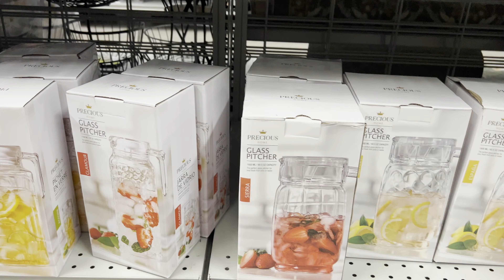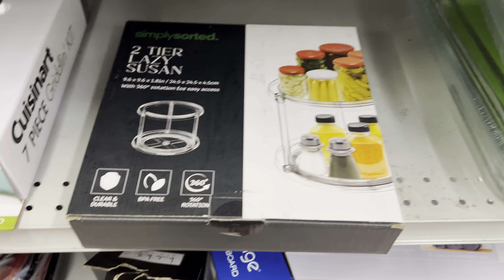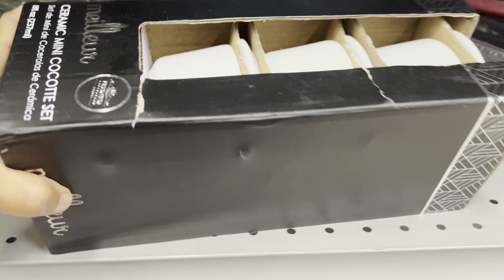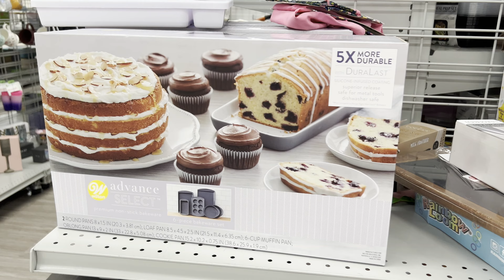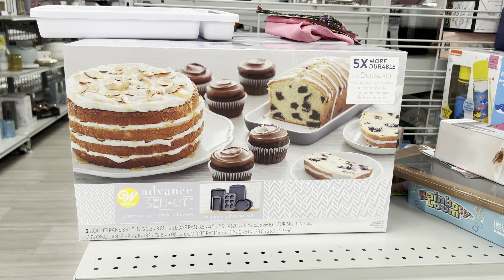Burlington Kitchen Decor NEW |Come with me| Shop With Me |Store WalkThrough| Shopping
Come and Shop with me at Burlington Coat Factory. This store has some nice  dinner sets, Glass sets, , Coffee mug sets, teapots, cute baking plates, Wooden chopping boards,turning table  cookware and dining ware, mugs, serving dishes & more.